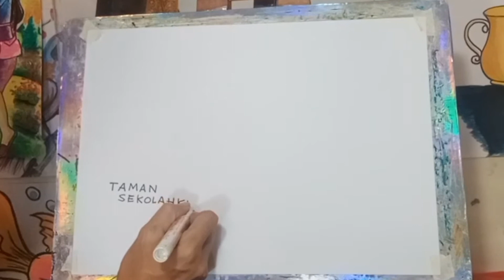Melukis Sekolahku Indah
Melukis Sekolahku Indah, Vidio saya melukis untuk anak kelas 1 SD, dengan tema 5 subtema 2 Bersih Dan Sehat Di Lingkungan Sekolah. Semoga bermanfaat